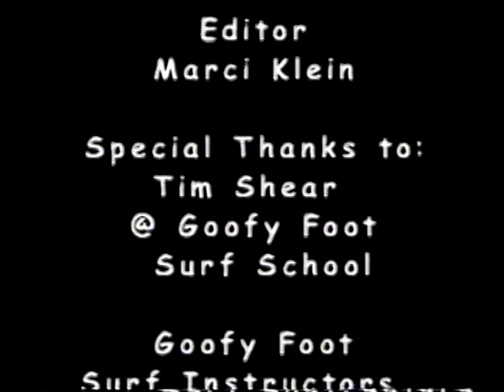John Ross-Duggan A Life-Surf Documentary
A story of John Ross-Duggan,  A Surfer & Champion Sailor, from a very young age facing the new new Challenges of Life after Becoming a Quadriplegic in a High Speed Car Accident.